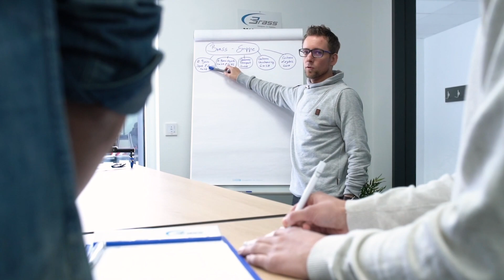SHORT Ausbildung als Kaufmann /-frau für Spedition - und Logistikdienstleistung bei der BrassGruppe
In der Kürze liegt die Würze. Die Kurzfassung unseres ersten Azubivideos
Steigbeiunsein 1.1